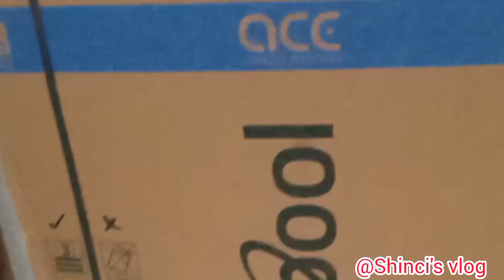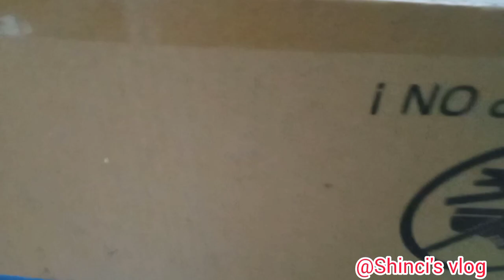കുഞ്ഞിമ്മാടെ വീട്ടിലെ ഇന്നത്തെ വിശേഷങ്ങൾ /morning routine /nadan life/nattinpuram